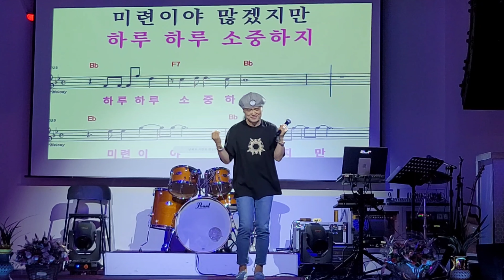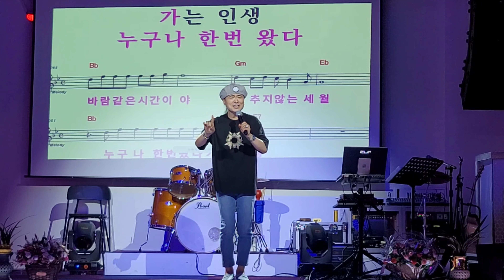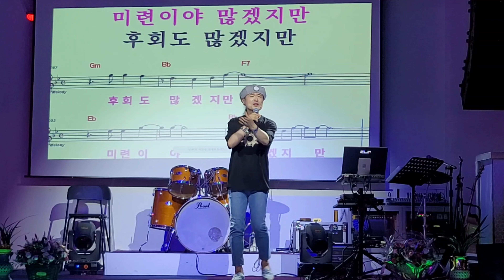소풍 같은 인생 /원곡 추가열 (파주) 겨울 아침 창가에서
작곡가 송광호#